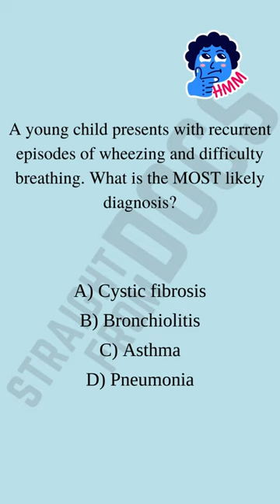Wheezing in Kids: Is it Asthma or Something Else?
Does your child wheeze sometimes? It can be scary!  This short video will help you understand the most likely culprit behind a child's wheezing and difficulty breathing.

In this video you'll learn:

What causes wheezing in children
The most common diagnosis for recurrent wheezing
When to see a doctor about your child's breathing problems
wheezing, children's health, asthma, respiratory problems, pediatrics, breathing difficulties, bronchiolitis, cystic fibrosis, pneumonia